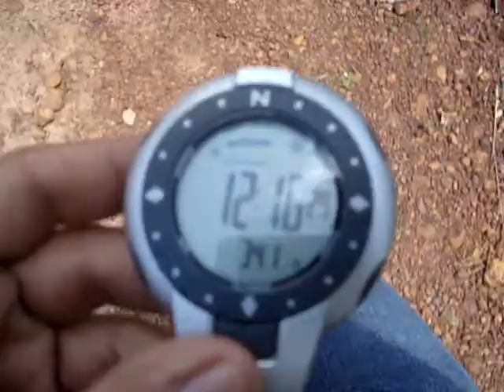Calor em Sete Cidades - PI.